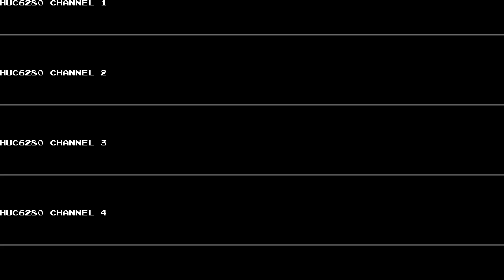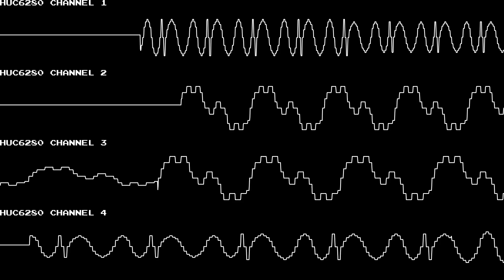The Tower of Druaga (PC Engine/TurboGrafx-16) - "Main Music" [Oscilloscope View]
Visuals rendered with Corrscope.